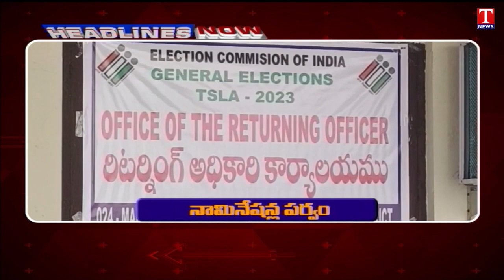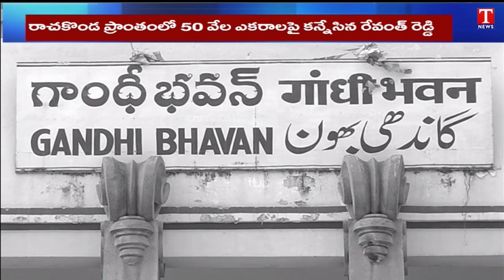News Highlights : Revanth Comments on Rachakonda | BRS Leaders Election Campaign | T News